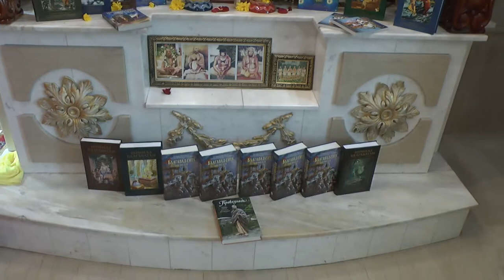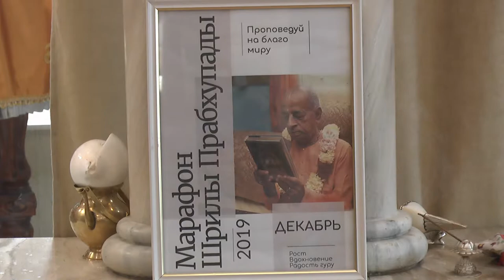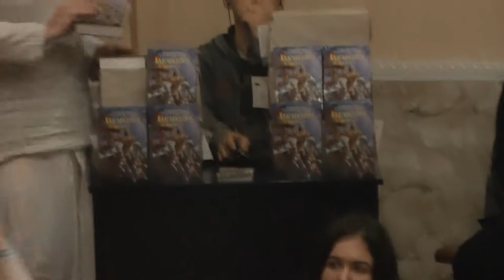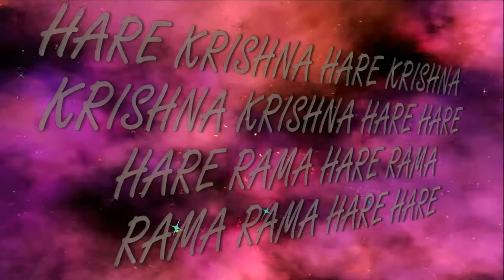8.12.2019 Odana shashthi Maha kirtan ISKCON Dnipro Ukraine